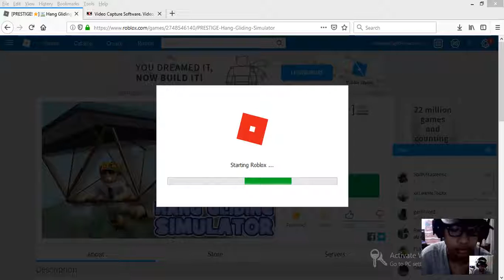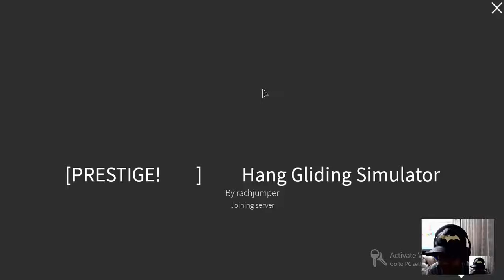Flying with hoops In Roblox Hanggliding Simulator!